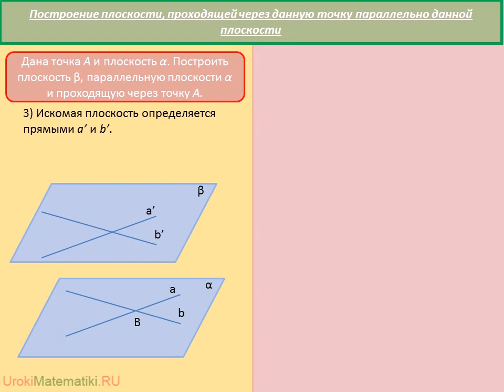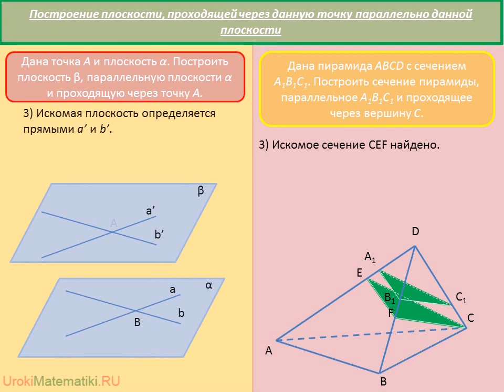Построение плоскости, проходящей через данную точку парал. плоскости | Стереометрия #31 | Инфоурок